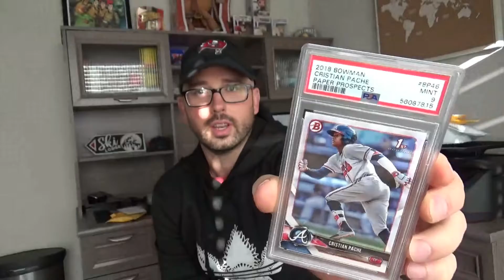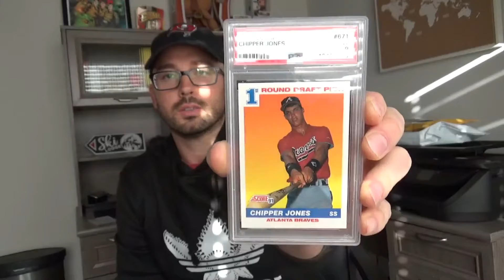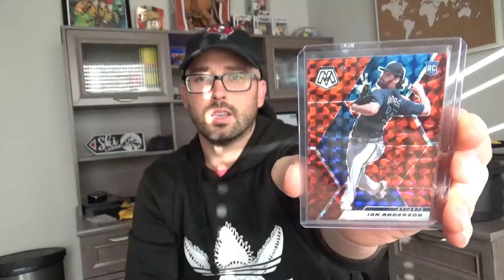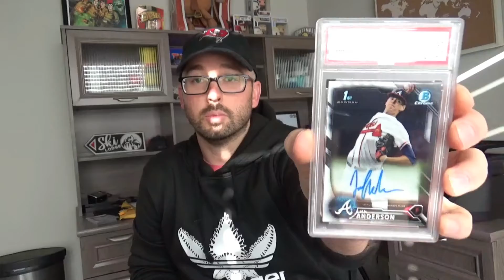Let's Open Some PSA Graded Cards That Got from eBay That I Recently Ordered. Plus My Super Bowl Pick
Hey guys what is going on!?  Got some cards that I ordered from eBay.  They are all PSA Graded cards, but I do not know which ones have arrived.

Come hang out and let's talk cards and Super Bowl.